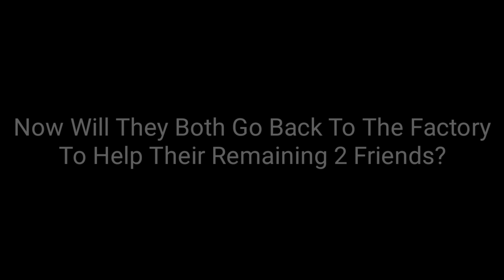Ice Scream 6: J & Mike Return Back From The Same Tunnel To Save Lis & Charlie? || Fanmade Trailer: 6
GAMES PLAYED